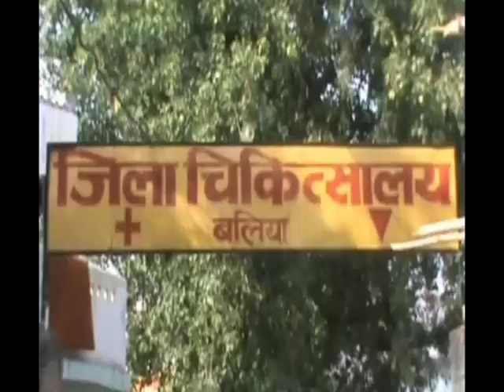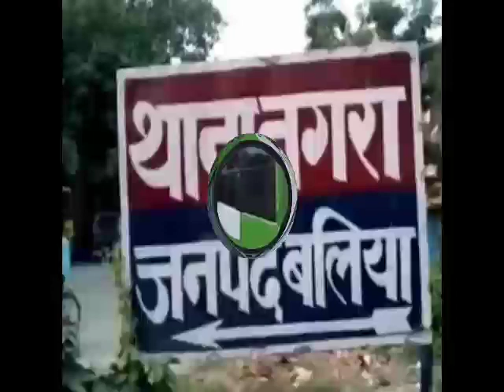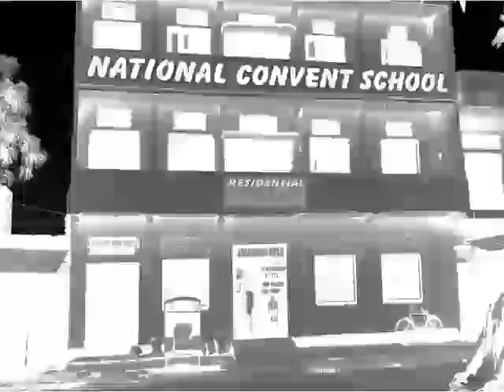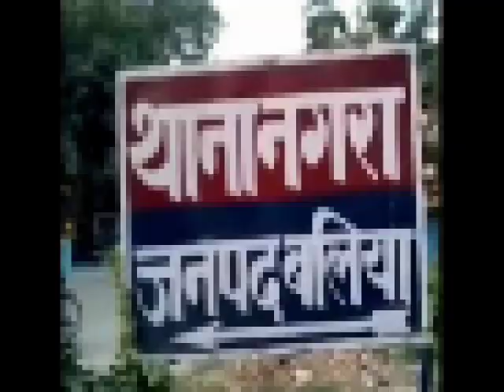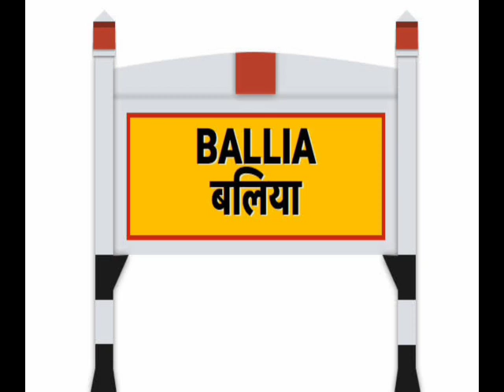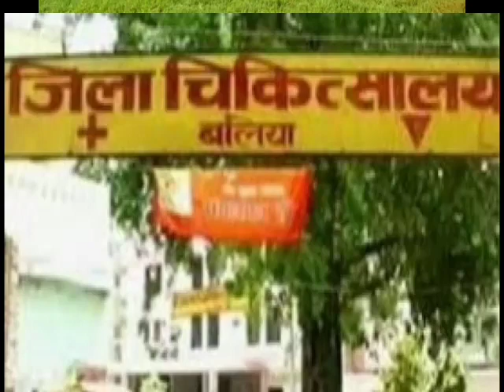BALLIA (UTTAR PRADESH)!!BALLIA CITY!!BALLIA HISTORY!!BALLIA DISTRICT!!BALLIA NEAR MAU/GAJIPUR/DEORIA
S
U
B
S
C
R
I
B
E

BALLIADISTRIC no